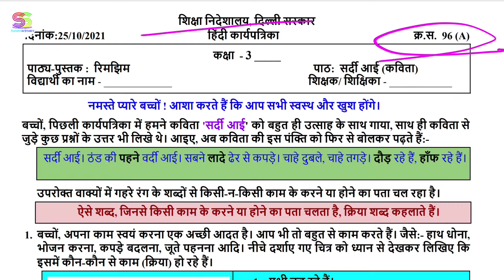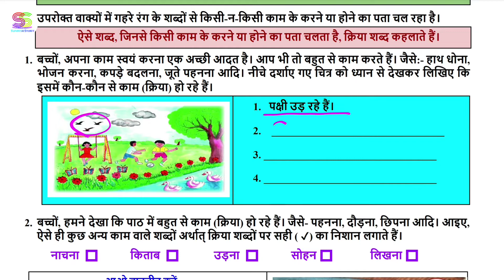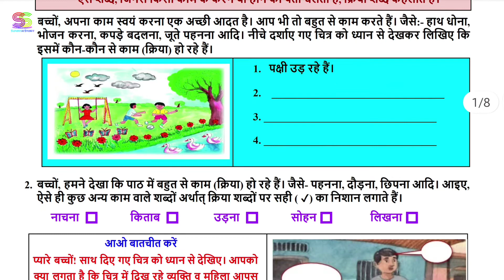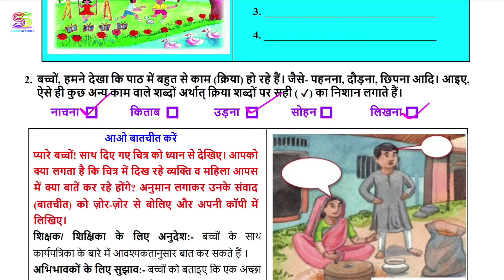Worksheet no. 96 A Date 25-10-2021 Class 3 rd Subject - HINDI